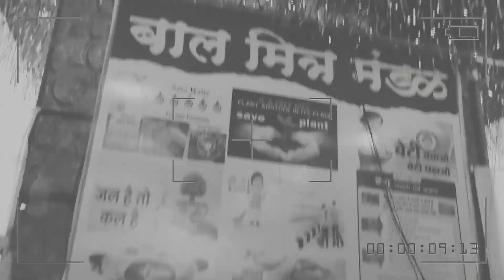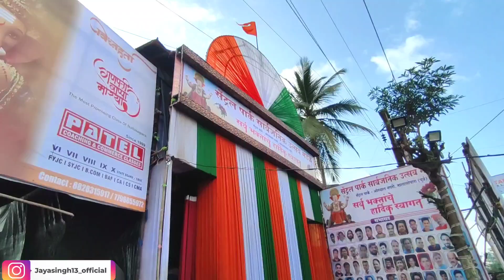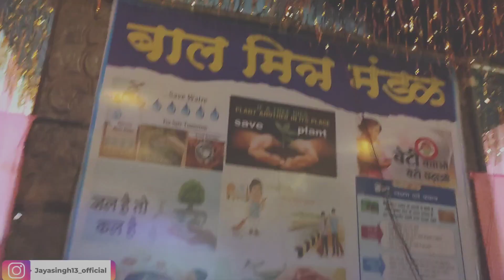vijayavlogs गणपती विसर्जन के बाद का हाल क्या होता है ? Pahle Puja aur FIR yah Hota Hai 😡